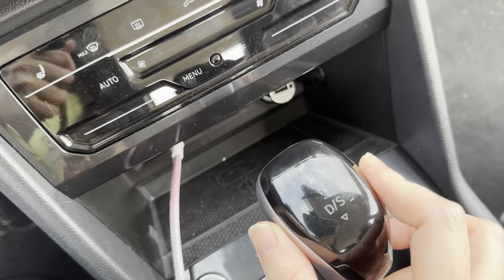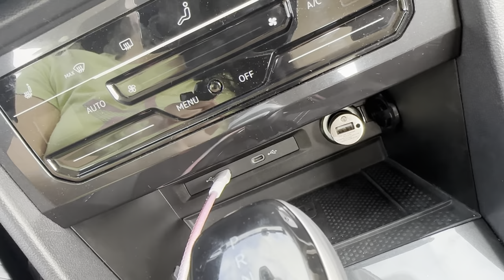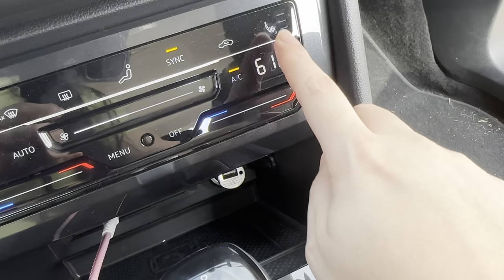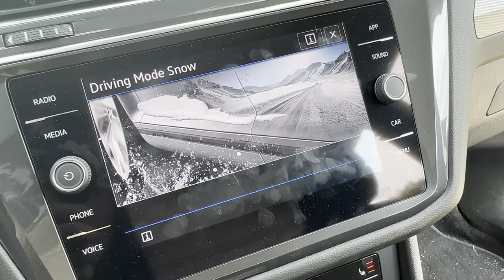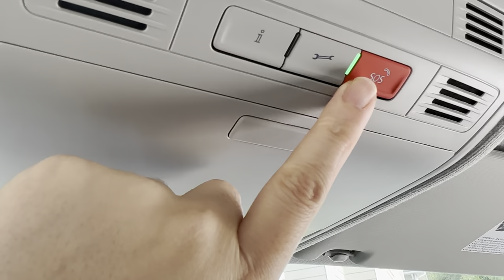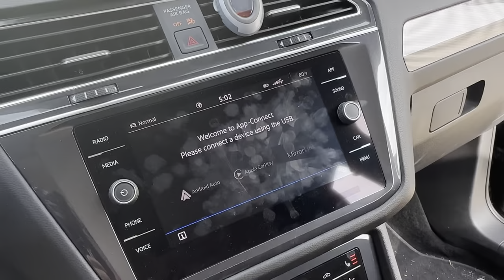My First Big Purchase: Volkswagen Tiguan SE 2023 | Filipina Nurse in Davenport, Iowa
Hi everyone! Please meet "Yuki", my first car ever!🚗 My car's name is after my favorite Japanese volleyball player, Yuki Ishikawa ❤️

Connetics’ nurse ​⁠@ConneticsUSANursing
Auto loan with International Auto Source (IAS)​⁠@Intlauto
Volkswagen Tiguan 2023 @VolkswagenMexico